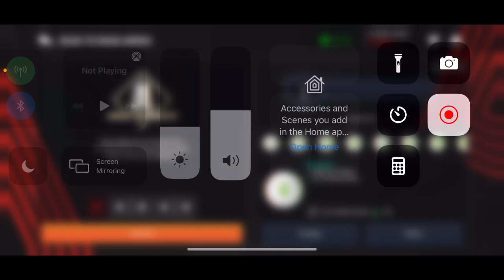100 OVR RANDALL CUNNINGHAM GAMEPLAY! ULTIMATE LEGEND 2nd EDITION!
Like and sub boys!!